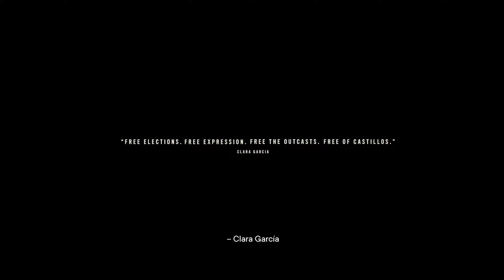FAR CRY 6 #91 - Ein fragwürdiges Angebot ★ Let's Play: Far Cry 6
FAR CRY 6 [Deutsch/German] [PC]
Folge: #91 - Ein fragwürdiges Angebot

Ego-Shooter von Ubisoft (2021)